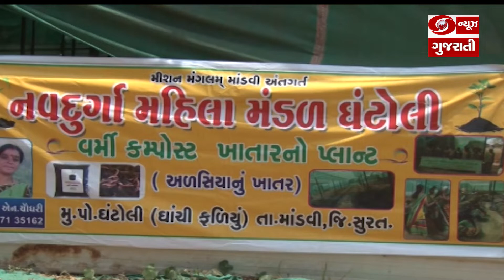Tapi: માંડવીના ઘાંટોલી ગામની મહિલાઓ સખીમંડળ બનાવીને "Mission Mangalam" અંતર્ગત બની પગભર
માત્ર ઘરકામ અને ખેતી કામ  કરતી આ મહિલાઓએ નવદુર્ગા મહિલા મંડળની સ્થાપના કરી હતી. તેઓએ ગ્રામિણ બેંકમાંથી રૂપિયા 75 હજારની લોન લઇને વર્મી કમ્પોસ્ટ ખાતર બનાવવાની શરૂઆત કરી હતી.